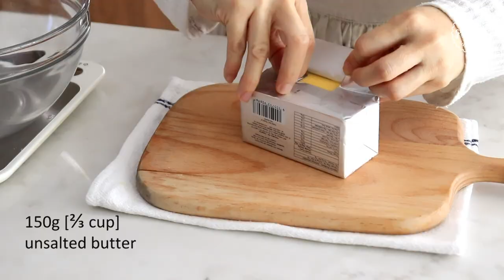This cake is incredibly soft & moist you might mistaken it has eggs | Eggless Coconut Cake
Eggless Coconut Cake – this eggless cake requested by someone recently. I’ve decided only doing the eggless version for this cake as I personally feel it is as good as egg version. One of the best eggless cake texture I’ve ever made. For some reason, it’s very soft, fluffy and spongy texture which I feel very close as compared with the egg version. We normally only get this kind of texture for cakes with eggs. Perhaps the coconut milk has some magic in this. I know many of you find it hard to find yogurt especially the vegans. Try to get vegan yogurt if you can’t take dairy yogurt. We definitely need yogurt if you want to reach this perfect soft and moist cake texture. Without using yogurt, you may find it a little dry and not so fluffy. This cake is good for any occasions and you can definitely make it one or two days ahead. Just refrigerate it and bring out to room temp before consuming it, it’s heavenly. I hope you’ll be inspired and give this cake a try. Enjoy!

Ingredients:

• Eggless Coconut Cake

240g [2 cups] cake flour
7g [1½ tsp] baking powder
2g [¼ tsp] baking soda
3g [½ tsp] salt
150g [⅔ cup] unsalted butter
180g [¾ cup + 2 tbsp] caster sugar
180g [¾ cup] plain yogurt
1 tsp vanilla extract
180g [¾ cup] coconut milk

• Coconut Fillings

60g [¼ cup + 1 tbsp] coconut sugar
30g [2 tbsp] water
80g [¾ cup] fresh shredded coconut

• Coconut Cream Cheese Buttercream

150g [⅔ cup] unsalted butter, room temp
120g [1 cup] powdered sugar
30g [2 tbsp] coconut milk
226g [1 cup] cream cheese, room temp

Syrup [1 tbsp sugar + 2 tbsp hot water]
Fresh shredded coconut
Piping tip: 353

Instructions:

• Eggless Coconut Cake

1. Preheat oven at 165°C/330°F.
2. Sift all the dry ingredients, give it a quick mix and set aside.
3. Prep three 6-inch pans, greased and floured.
4. In a large bowl, add butter (softened) and sugar. With an electric mixer, mix on high speed for 1 minute until creamy, fluffy and pale.
5. Add in the yogurts and vanilla. Continue mixing until well combined.
6. Add in the sifted ingredients in 2 batches, alternate with the coconut milk. Fold in to combine.
7. Add in the coconut milk in 2 batches, alternate with the sifted ingredients. Fold in to combine.
8. Divide the batter into the prepared pans. Using a weighing scale is optional.
9. Spread the surface evenly.
10. Bake in the preheated oven at 165°C/330°F for 30-35 minutes.
11. Remove the cake from the pans. Let them cool on the cooling rack.

• Coconut Fillings

1. In a pan, add sugar and water.
2. Cook over a medium low heat. Do not stir.
3. Let it cook until simmer. And let it simmer until the sauce is thickened and caramelised.
4. Transfer onto a bowl or you can pour directly onto the fresh shredded cococnut. Mix them until all the sauce is incorporated.

1. In a large bowl, add butter (softened). Mix on high speed for 1 minutes until creamy, fluffy and pale.
2. Sift in the powdered sugar. Mix on high speed until well combined.
3. Add in the coconut milk. Mix until well combined.
4. In another bowl, add cream cheese. Mix on high speed until the cream cheese is creamy and no lumps.
5. Add the cream cheese into the buttercream. Mix them together until well combined.

• Assemble the Cake (refer to video)

Unauthorized usage or stealing this video is prohibited.